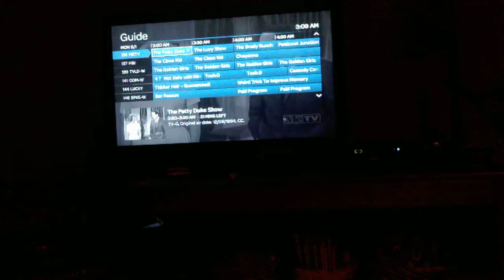Danelectro Delay through a Fender Starcaster "Strat."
Danelectro Delay "Peanut Butter and Jelly," played through a Fender Starcaster "Strat." It's a poorman's Strat but you can still have fun with a hundred dollar guitar. "Hey baby, Rock and Roll!" In the words of Lou Reed.